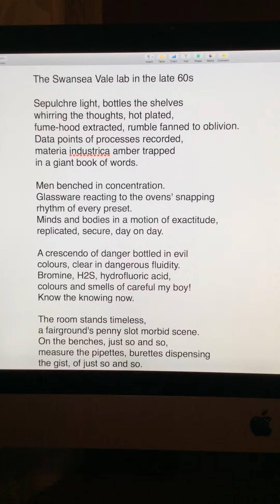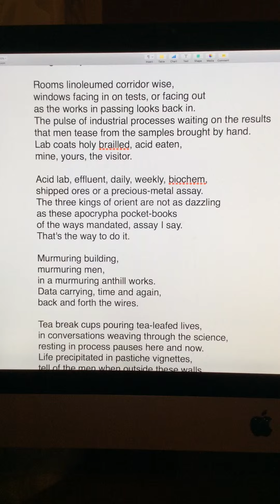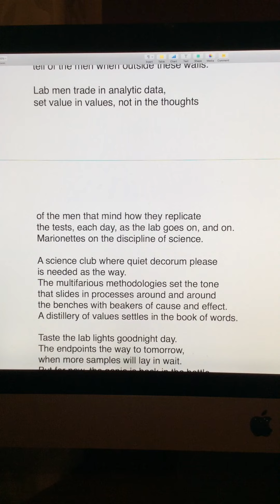The Swansea Vale Lab